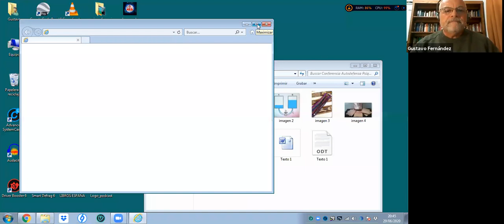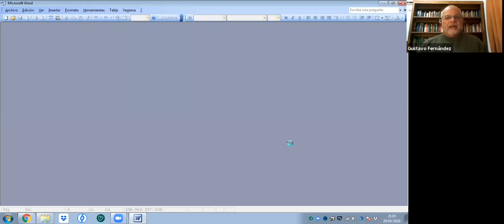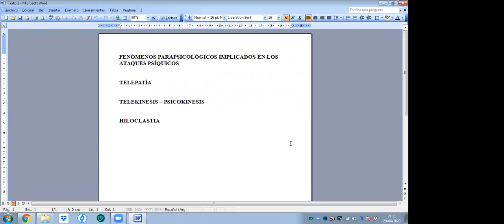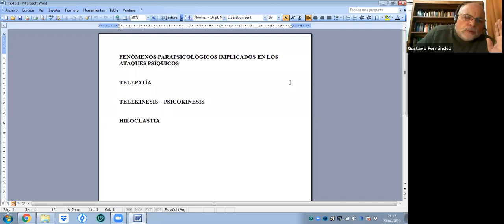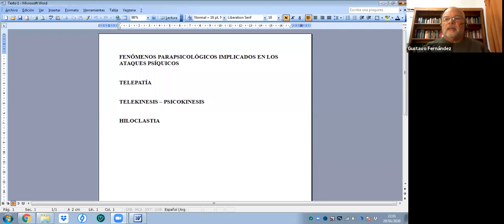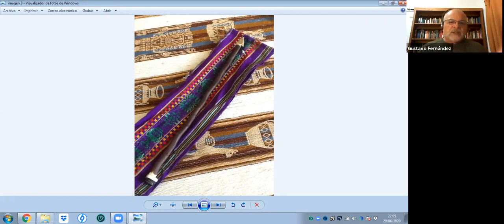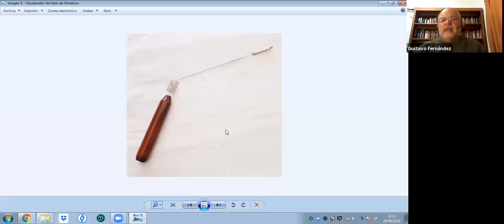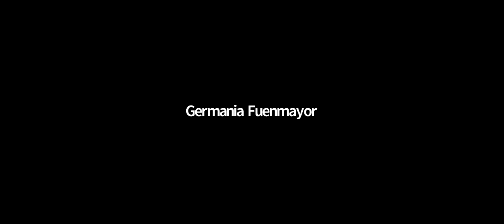Conferencia on line de AUTODEFENSA PSÍQUICA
29 DE JUNIO DE 2020. Esta conferencia fue brindada en ocasión de presentar la Formación Online de Instructores en Autodefensa Psíquica.